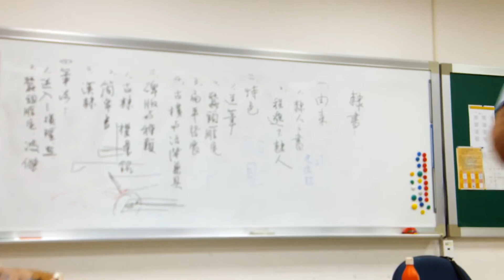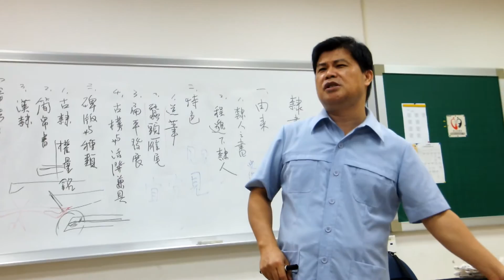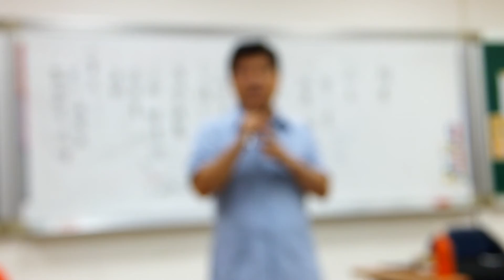書法隸書由來與特色及筆法分析(四)-吳啟禎書法教學